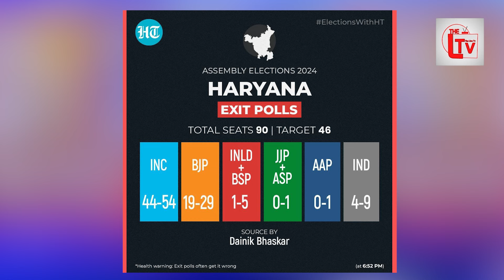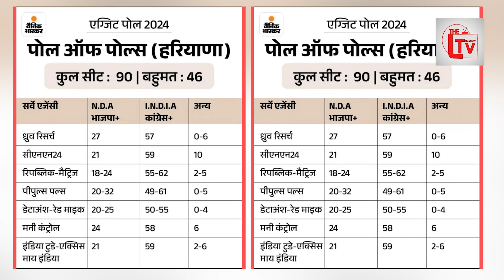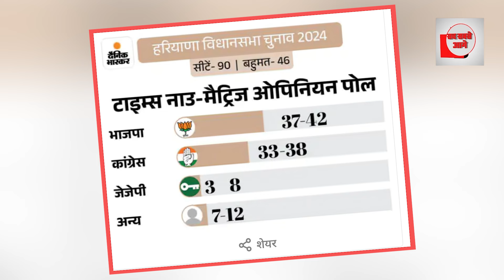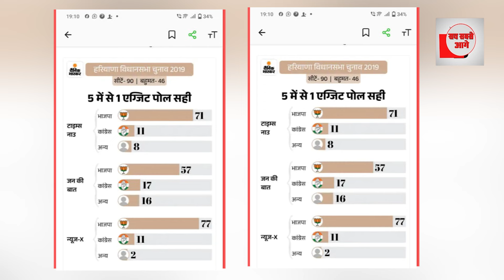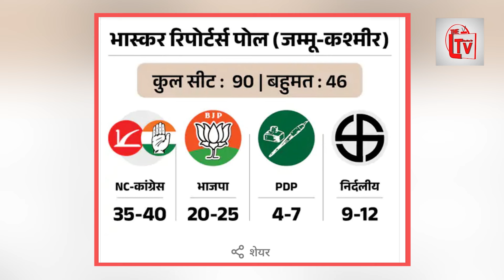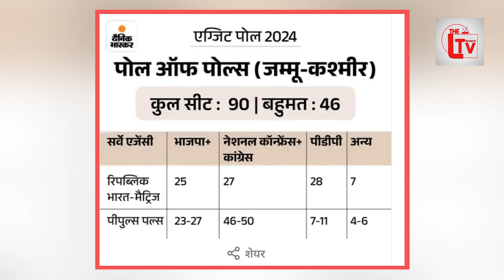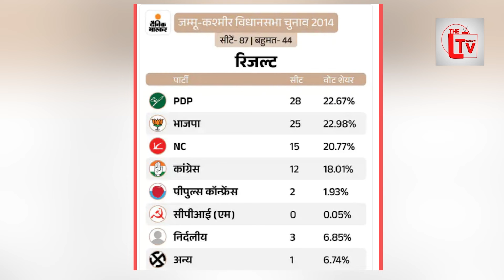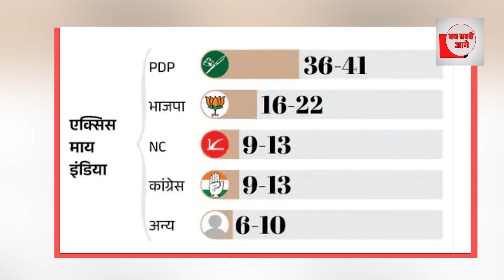EXIT POLL|| हरियाणा-कश्मीर में BJP का सुपड़ा साफ! मोदी पर भारी पड़े राहुल गांधी| The Live Tv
EXIT POLL|| हरियाणा-कश्मीर में BJP का सुपड़ा साफ! मोदी एंड कंपनी की करारी हार | The Live Tv